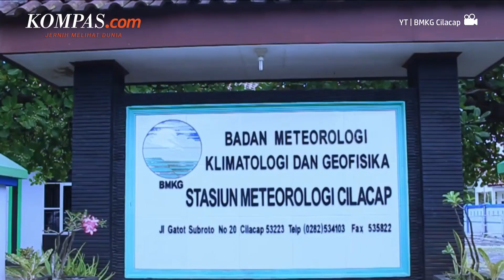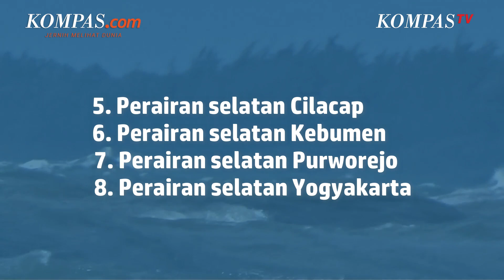Waspada! Gelombang Laut Tinggi di Perairan Selatan Pulau Jawa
Kepala Kelompok Teknisi BMKG Stamet Tunggul Wulung Cilacap Jawa Tengah, Teguh Wardoyo mengatakan bahwa tinggi gelombang laut selatan Jawa Barat, Jawa Tengah, dan DIY berpotensi mencapai 6 meter. Ia mengatakan, pola angin yang cenderung searah dengan kecepatan yang tinggi, dapat berpotensi menimbulkan gelombang tinggi.

Kini pihak BMKG Stamet Tunggul Wulung Cilacap telah mengeluarkan peringatakan dini tentang gelombang tinggi yang akan terjadi.

Video Jurnalis : Hantoro Wibowo Jitronimus Natun, Bayazir Al Rayhan
Penulis : Sumarwoto
Penulis Naskah: Hanindiya Dwi Lestari
Video Editor : Hanindiya Dwi Lestari
Produser: Yusuf Reza Permadi